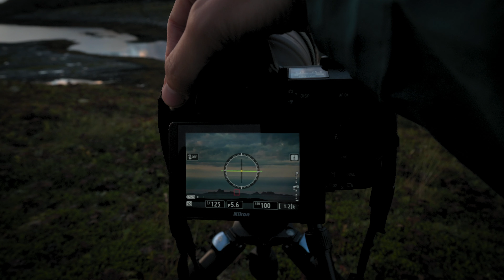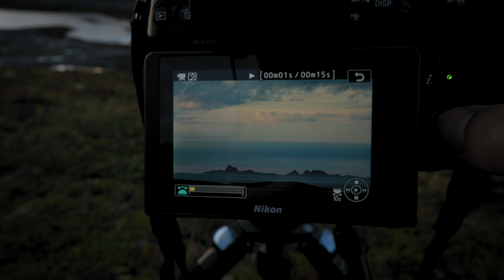BIRD PHOTOGRAPHY in Northern Norway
I am on an wildlife adventure along the coast of Norway. The island I arrived on has a great colony of puffins, white tailed eagle and ealge owls roam the air. There are many shorebirds here for bird photography, arctic terns, sea gulls of all sorts, waders and also some otters. This is a spectacular location for WILDLIFE and LANDSCAPE PHOTOGRAPHY.

This is another video about my exploration of the island of (mostly) Norway: The Wild North COASTLINES. On this journey we will travel to different island communities and see which animals we can find, learn about them and put attention to species that are threatened in their habitat and way of life. Today you will see Arctic Terns, Eagle Owls and Puffins.

Hei! My name is Gunnar and I am a young photographer from Germany, but located in Norway. I hope you enjoy my small videos, or maybe even the longer ones. Glad that you have some time to spend it on my channel!

🐺 ADVERTISEMENT, PRODUCT PLACEMENT & GEAR:
- FJÄLLRÄVEN Gear: Eco Shell, Neck Gaiter, Keb Trousers and Jackets, Abisko Light 3 Tent, Vidda Pro, Byron Hat, and many more. Find your reliable and long lasting outdoor gear
- Naturkompaniet offers a great amount of different outdoor gear including clothing (fjallraven, devold & more), food (real turmat), or tents (fjallraven & hilleberg). Everthing you need for your next adventure, you can find
- Get one of my NATURE PRINTS on Fine Art Paper or Aluminum Plate, take contact on Instagram or write a mail

Product Placement (I do not get paid any commission for these products):
- FJÄLLRÄVEN Gear: Eco Shell, Neck Gaiter, Keb Trousers and Jackets, Abisko Light 3 Tent, Vidda Pro, Byron Hat, and many more.
(USA and Canada excluded, sorry)

My Gear-List:
- Nikon Z6
- Nikon Z50
- Nikon FTZ Adapter
- Nikkor 24-70 F4S
- Nikkor 200-500 F5.6
- Sirui Tripod R-3213X
- Sirui Video Fluid Head VH-10X
- Sirui Ball Head K-30X
- NISI Variable ND Filter, 1.5-5 Stop